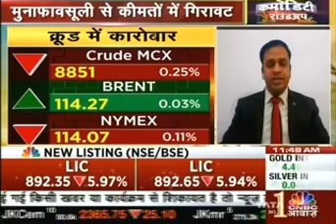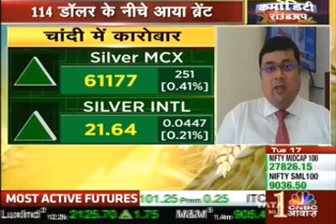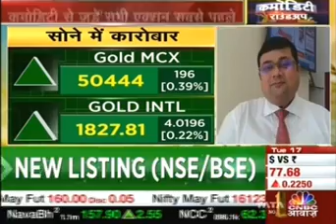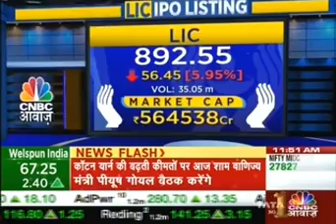Pritam Patnaik, CNBC Awaaz, 17 May, 2022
Watch our Commodity Head, Pritam Patnaik share his views on commodities with CNBC Awaaz